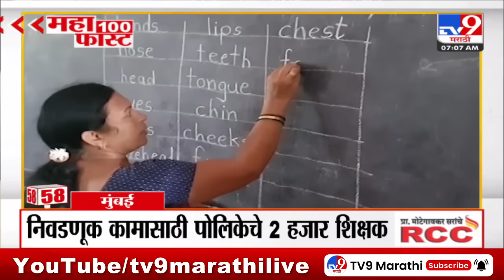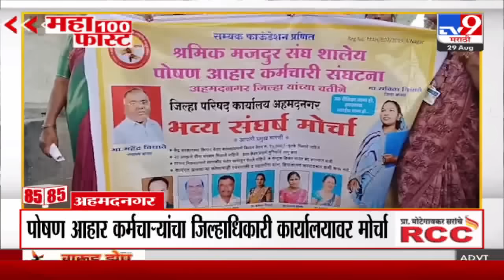MahaFast News 100 | महाफास्ट न्यूज 100 | 7 AM | 29 August 2024 | Marathi News | टीव्ही 9 मराठी